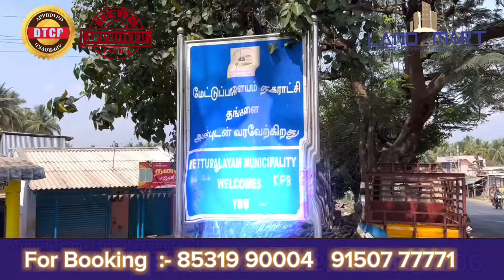பத்தாயிரம் முன்பணம் இருந்தால் போதும் சொந்த வீடு உங்களுக்கு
PLOTS & VILLAS FOR SALE

This is the best place to find quality plots and dream villas for sale that meet all of your needs at affordable prices, right on Annur Coimbatore.

PROJECT INFORMATION
Kumara Guru Nagar
1️⃣Total Area:
2️⃣Site Range: 1.5 - 5 Cents
3️⃣Property Type: Plots and Villas
4️⃣Location:Annur, Coimbatore

AMENITIES

1️⃣Grand arch
2️⃣ Compound wall
3️⃣Drainage specialties
4️⃣Children's play area
5️⃣33' and 24' Tar road
6️⃣Water & EB connection
7️⃣Loan Upto 75% to 85%

கோயமுத்தூரில்  ஒரு  Budget- Friendly price- ல Plots பாத்துட்டு இருக்கீங்களா இது உங்களுக்காக👇
அன்னூர் -மேட்டுபாளையம் சாலை பொகலூரில் 2.25 ஏக்கர் பரப்பளவில் அமைந்துள்ளது.

✅ ஒரு சென்டின் விலை-₹3.50 இலட்சம் முதல்

✅ 1BHK - 16.50இலட்சம் முதல்

✅ 2BHK-18.50லட்சம் முதல்

600 சதுரடி முதல் மனைகள் விற்பனைக்கு

DTCP அனுமதியுடன் அமைந்த மனைகள்

💐80% - வரை வீட்டு கடன் வசதி (Home Loan)

💐 வேகமான மனை மதிப்பு அதிகரிப்பு

Instagram: I'm on Instagram as @landmartindia. Install the app to follow my photos and videos.